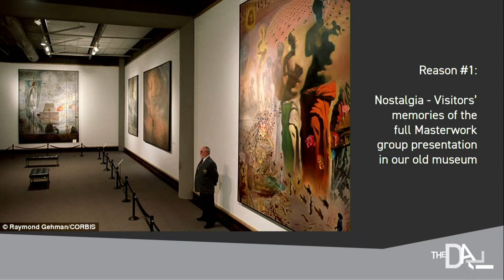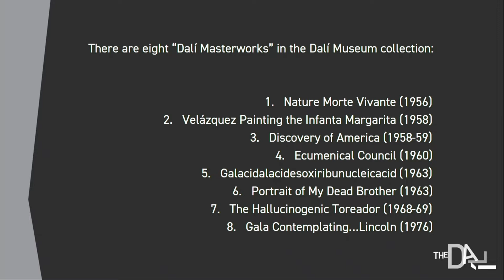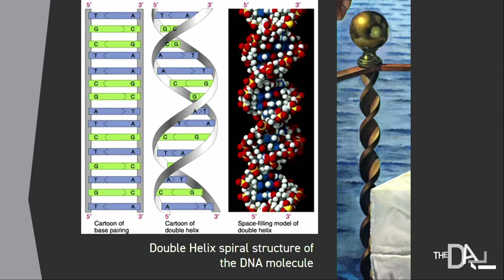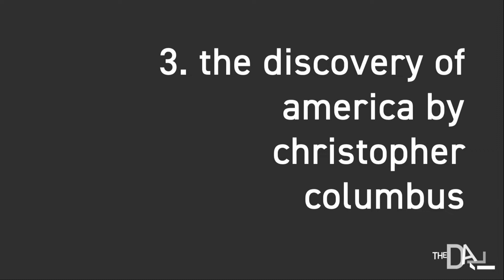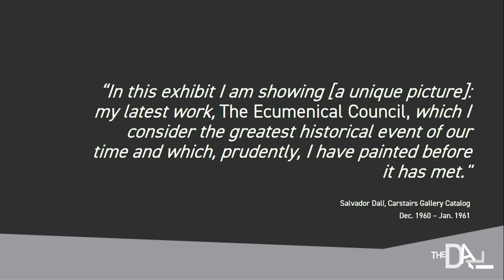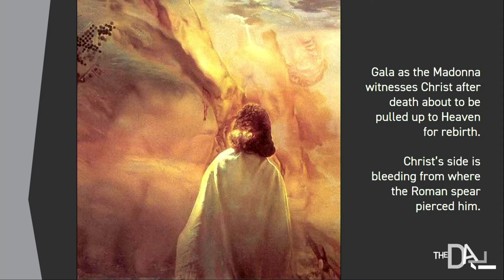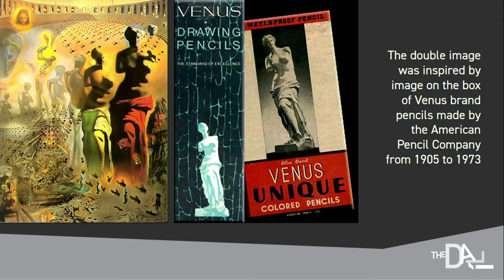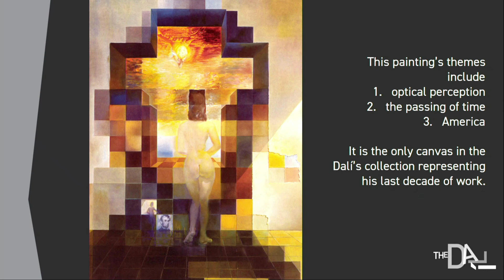Peter Tush: The Masterworks: Rediscovered, Reimagined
Coffee with a Curator – Peter Tush: "The Masterworks — Rediscovered, Reimagined"

In conjunction with The Dalí Museum’s current exhibition, “Visual Magic: Dali’s Masterworks in Augmented Reality,” join Curator of Education Peter Tush for a deep dive into the world of Dalí’s Masterworks. Dalí’s Masterworks are ambitious narrative paintings that span from 1949 through 1976. Measuring from 5 to 13 feet, each summarizes a particular obsession of the year, weaving stories from physics and math, Catholicism and Spanish culture. This talk will explore key themes and reveal hidden secrets.